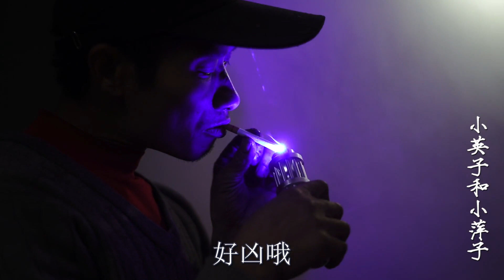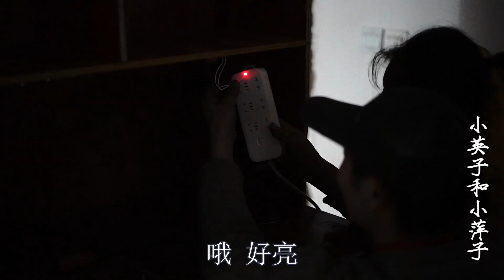農村一家人鋸板子做書櫃，比買的便宜3倍價格，女兒看了十分感動【小英子和小萍子】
小英子聽到老表家叮叮噹當又在忙活，趕過去一看，手巧的老表正在自己做書櫃給女兒，感嘆買書櫃沒錢，只有自己動手，從天亮做到天黑，都是對女兒的愛。